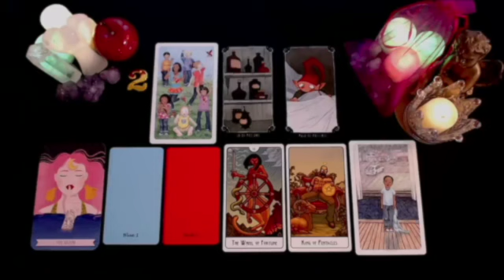GEMINI 🫢YOUR NAME HAS BEEN BROUGHT UP IN CONVERSATIONS 🤭 ARE YOU READY GEMINI?!? 🤯💗 NOVEMBER 2024